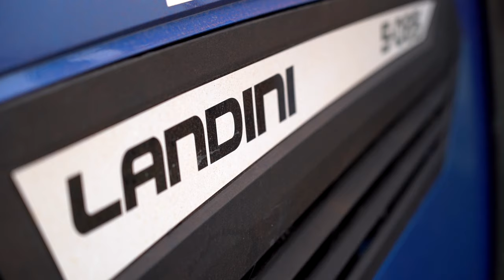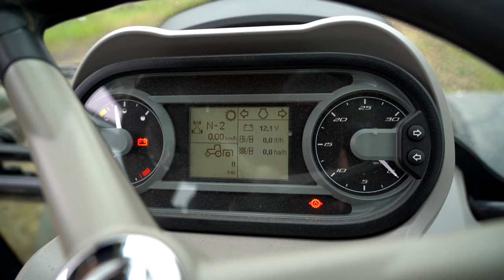Landini 5-085: il tuttofare di cui non puoi fare a meno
Abbiamo incontrato Cristian Raffoni, frutticoltore faentino che nella sua azienda utilizza il Landini 5-085, un 75 cavalli che "tira come un 100" e si contraddistingue per comfort e versatilità senza pari

Contenuto promosso da: Argo Tractors : Landini

In questo filmato: Cristian Raffoni, frutticoltore di Reda di Faenza (Ravenna)

Nelle aziende frutticole ci sono sempre molti lavori da eseguire: applicare i prodotti fitosanitari, potare le piante, lavorare il terreno nell'interfila, trinciare i sarmenti, effettuare trasporti su strada e altro ancora. Per questo serve un trattore versatile, in grado di erogare potenza mantenendo bassi i consumi.

Lo sa bene Cristian Raffoni, titolare di una AziendaAgricola di 17 ettari nel comune di Reda di Faenza (Ravenna), che ha scelto un Landini5-085.

Il 75 cavalli che pensa di averne 100. E il motivo è presto detto: il propulsore sotto il cofano del Landini 5-085 è un FPT Industrial da 75 cavalli, ma con una riserva di coppia del 56%, unica nel suo genere. Questo porta il motore (quattro cilindri da 3,4 litri, Stage V) ad avere una coppia massima paragonabile a quella di un 100 cavalli. Il vantaggio sta nel fatto che per questo tuttofare non occorre impiegare l'AdBlue per il trattamento dei gas di scarico, richiede meno manutenzione e i consumi sono contenuti.

Agrimeccanica è la sezione di AgroNotizie dedicata alle macchine agricole, pensata per i costruttori, i concessionari e gli utilizzatori.